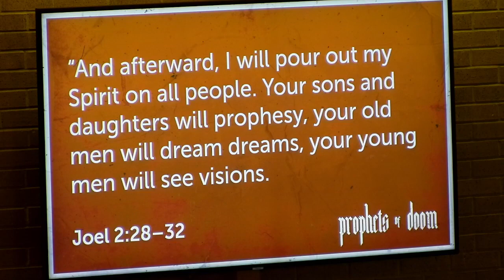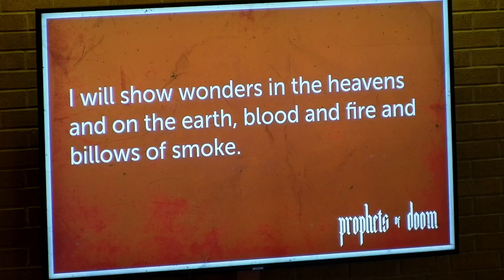Joel | The Prophets of Doom | Rev. Ben Reece | 1.15.2023